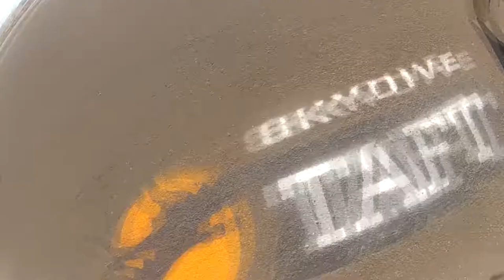Qin Zhao Skydive Taft.